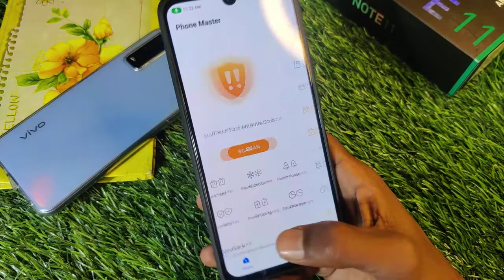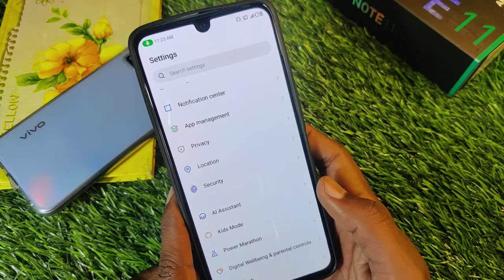How To Remove Apps Lock in Infinix Note 11 , Infinix Note 11 Me Apps Unlock Kaise Kare